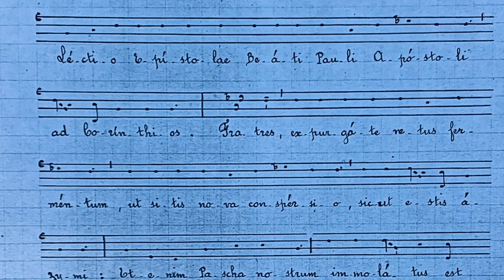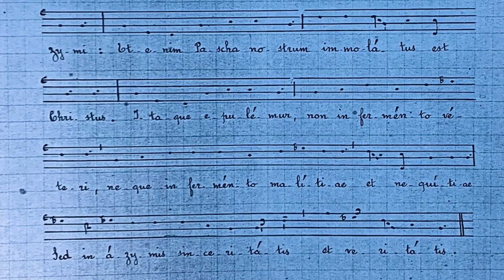Lectio Epistolae Beati Pauli Apostoli in Die S. Paschae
@latingregorianchant Scriptum manu Domni Joseph Gajard.

Lesson of the Epistle of St Paul the Apostle to the Corinthians.
I Cor. v.
Brethren: Purge out the old leaven, that you may be a new paste, as you are unleavened. For Christ, our Pasch, is sacrificed. Therefore let us feast, not with the old leaven, nor with the leaven of malice and wickedness, but with the unleavened bread of sincerity and truth.